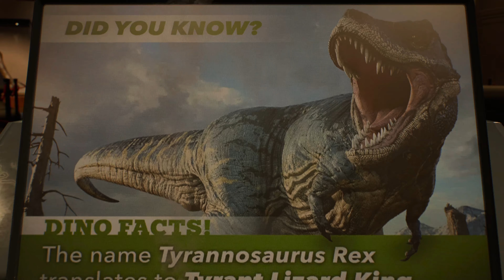Spider-Man 2 | 21 It Chose You | Hindi Commentary| 4k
Gamer:- SID

System
Playstation 5 1TB
Monitor: Sansui 43" 4k OLED TV